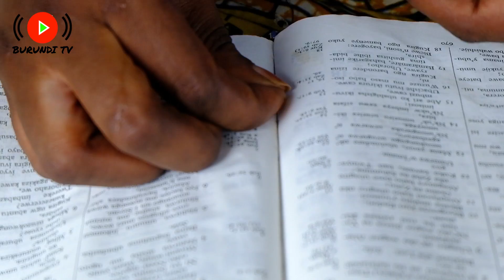Wa mushatsi wo muri bibiriya | Impanuro zihagije muri Burundi Tv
This video strictly for education purpose for the difference between the culture of the country